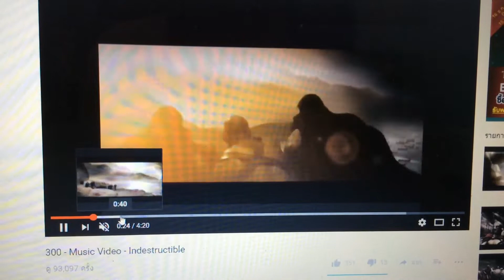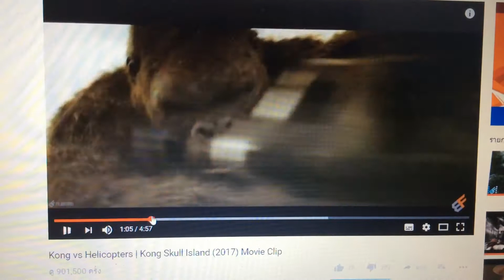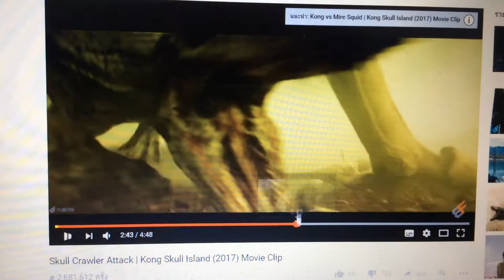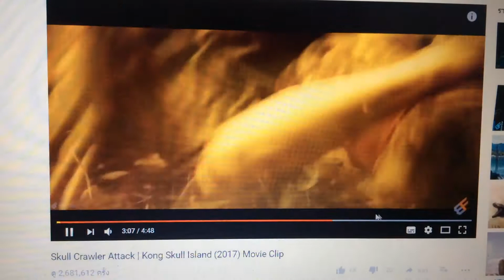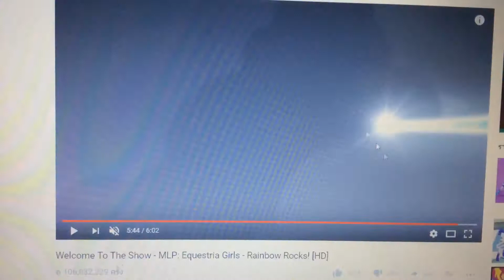MAD Kong skull island 300 My little pony equestria girl TRANSFORMERS EVO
My little pony Equestria girl and Kong skull island 300 movie by tiuu